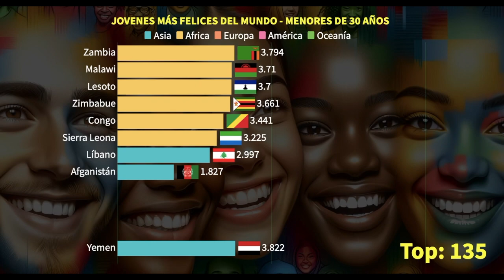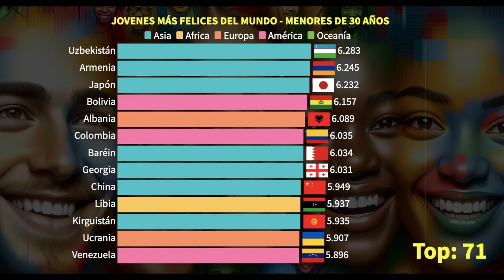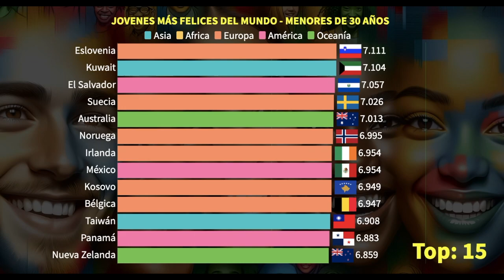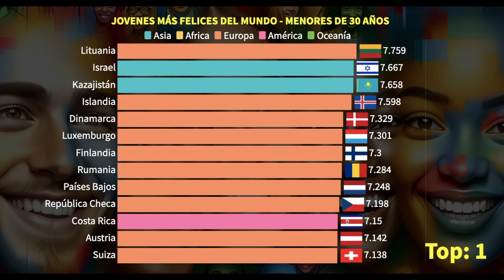Países con los Jóvenes Más Felices del Mundo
En este video exploramos los rincones más alegres del planeta para mostrarte cómo viven los jóvenes más felices del mundo. Viaja con nosotros y descubre las culturas vibrantes, las actividades enriquecedoras y las filosofías de vida que estos jóvenes adoptan para disfrutar cada día al máximo. Este viaje visual no solo te inspirará, sino que también te ofrecerá consejos prácticos para inyectar más alegría a tu vida diaria.